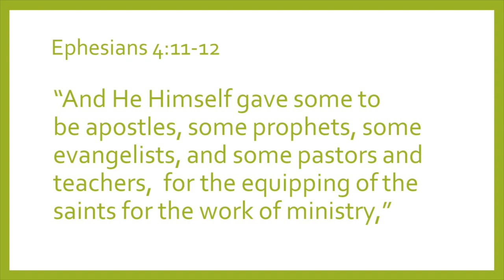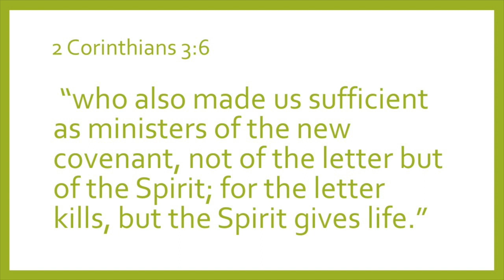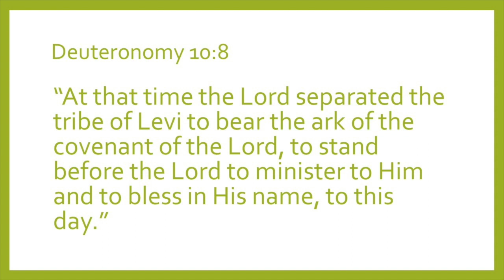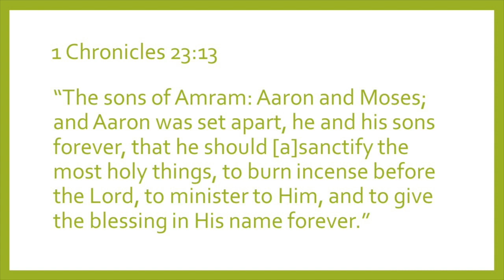You are a Minister: Ministry to the Lord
The book of Ephesians tells us that the saints are to be equipped for the work of the ministry.  That means that the concept of clergy (who does all the ministry) and laity (who sits and watches) is a false concept. We are to minister in three ways. This video lays a foundation for this message and begins to teach on how every believer is able to minister to the Lord.  Both Old Testament and New Testament scriptures back this concept up.